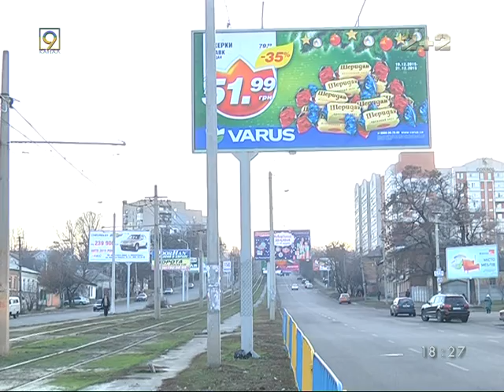В Днепропетровске устанавливают опасные борды